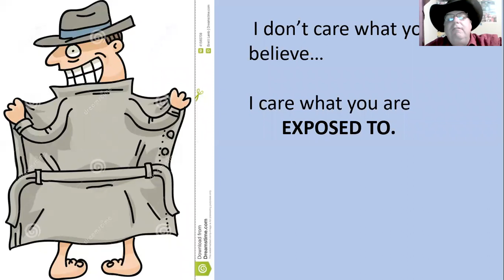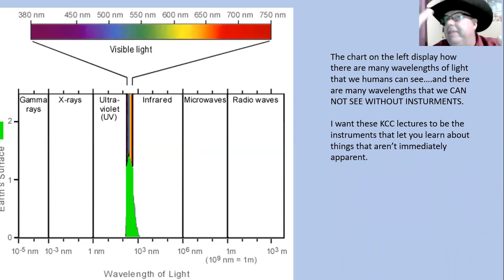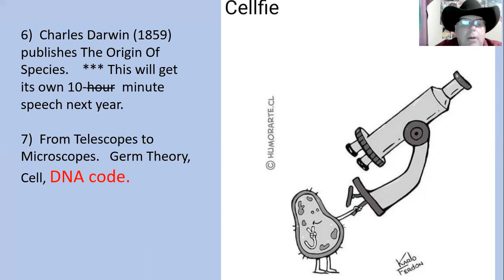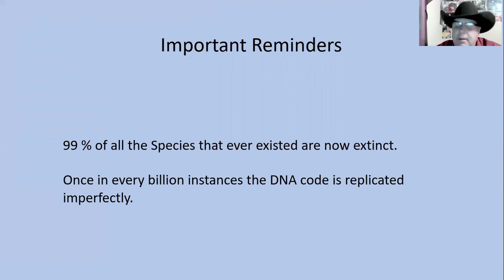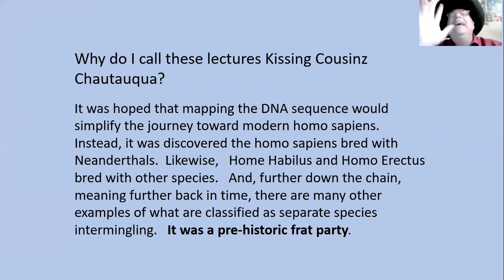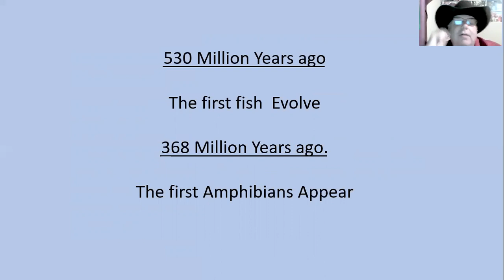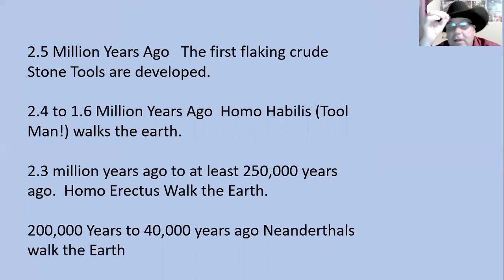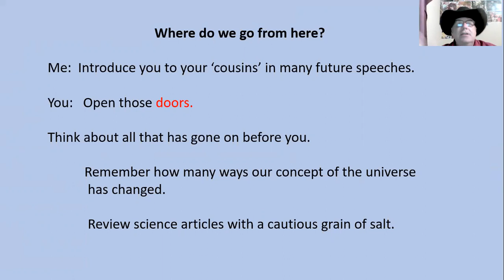Everything Take One